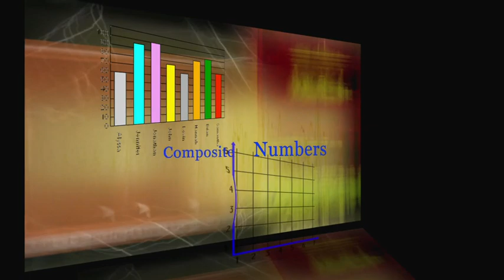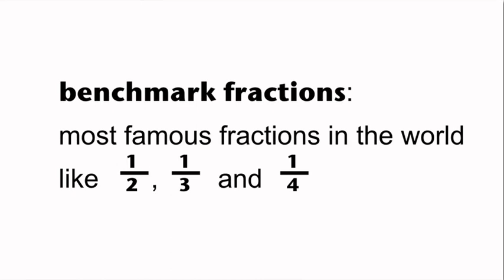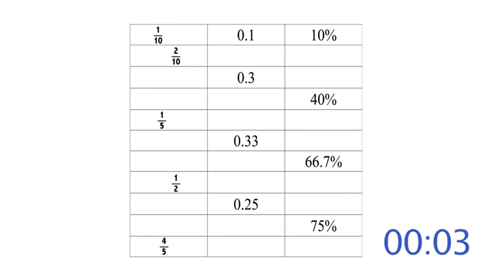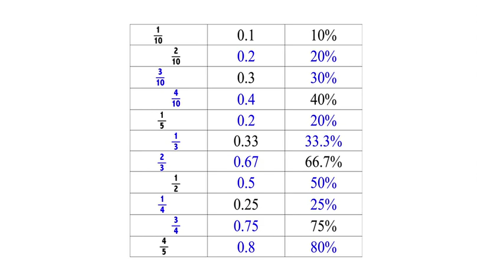Benchmark Fractions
What's the Big Idea? - Show #1 - Benchmark Fractions

What's the Big Idea? is a series of short math videos based on 5th grade state standards. The videos support, reteach, or enhance lessons already taught by the teacher. Alexis and Trent are featured in every show. MVP Jonah, the Math Vocabulary Person, defines and explains important math terms.